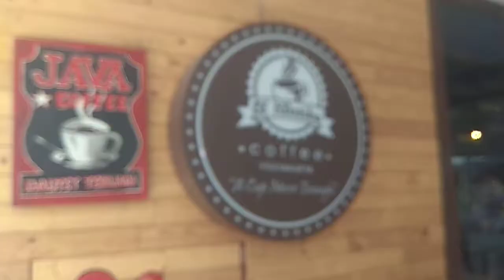🔴 El Klasiko Coffee di Alana Hotel Yogyakarta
The Alana Hotel & Conference Center Malioboro Yogyakarta by ASTON yang berjarak 750 meter dari Alun Alun Kidul Yogyakarta menawarkan akomodasi bintang 4 di pusat Kota Yogyakarta. Hotel ini menyediakan fasilitas pertemuan dan kolam renang outdoor. Akses WiFi gratis juga tersedia di seluruh area bagi kamu yang menginap.   Kamar-kamar dengan nuansa hangat di The Alana Hotel & Conference Center Maliobor

Disini ada El Klasiko Coffee yang cocok buat tempat ngopi sambil meeting, santai, dll.